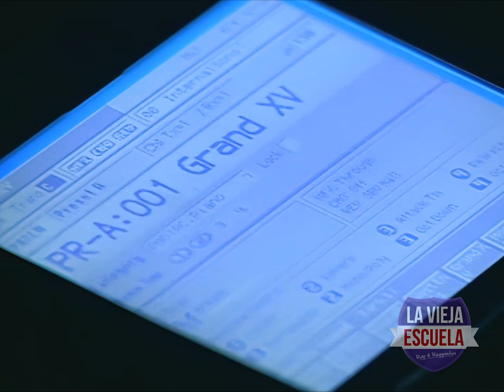DESPUES QUE CAE LA LLUVIA - HECTOR & TITO, DOMINGO QUIÑONES (LA HISTORIA LIVE) [VIDEO ORIGINAL]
Hector & Tito – La Historia Live (2003)
Lista De Todos Los Videos:

★★ (I Love Reggaeton Underground) ★★
║(O)║♫ ♪ ♫ ♪
: .ılı.——Volumen Max——.ılı.:
: Min- – – – – – – – – – -●Max:
► Play ▌▌Pause ■ Stop
© Nene Ganya Under ®